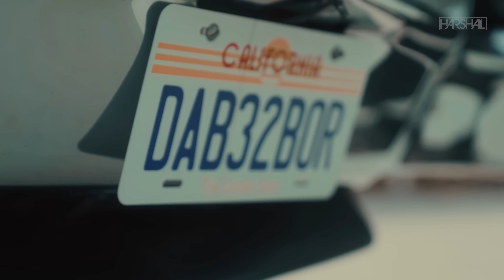Big Dawgs Mashup | Harshal Music | Hanumankind | Big Dawgs X Karan Aujla | DHH Mashup 2024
Music produced by : Harshal Music
Visuals by : Jagrit Visuals
Album Art : Graphics Mafia
Mix & Mastered by : Vishal Rajput

Shubh mashup
Shubh new song
Shubh all song
Shubh all songs
Shubh King shit
King shit X Big dawgs
Hanumankind
Hanumankind Big Dawgs
Big dawgs mashup
Big dawgs X karan aujla
Big dawgs remix
Big dawgs X King shit
Big dawgs X Winning speech
Karan aujla X Hanumankind
Winning speech X Big dawgs
DHH Mashup
DHH Song
Hip Hop Mashup
Harshal Music
Harshal Music Mashup